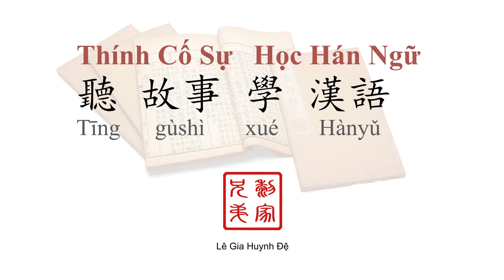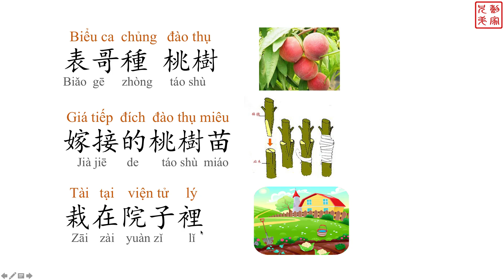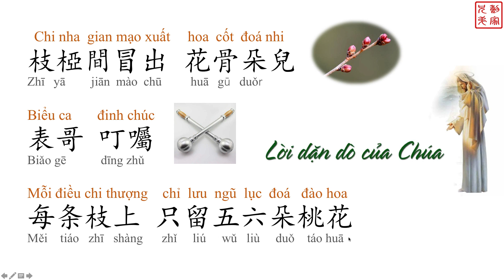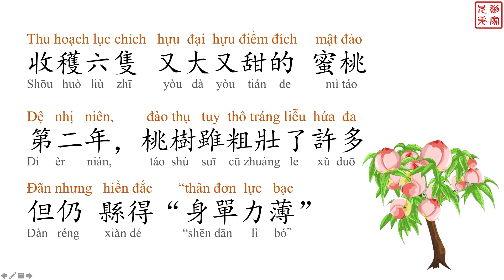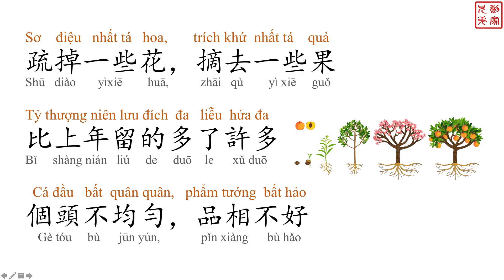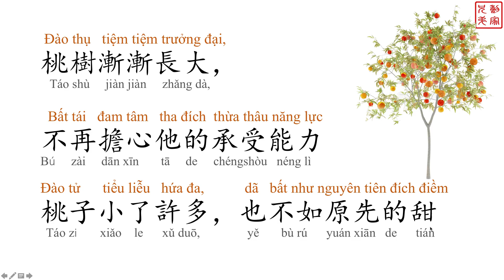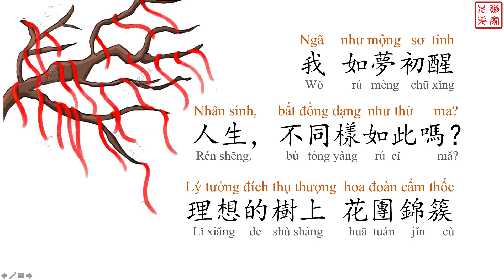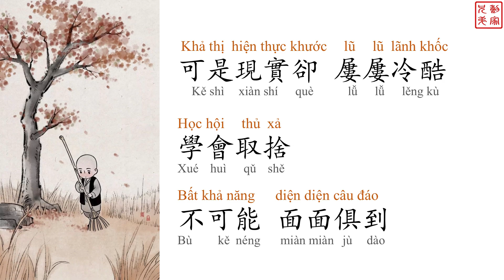[Thính Cố Sự-Học Hán Ngữ] 02 Không Phải Bông Hoa Nào Cũng Kết Quả 不是每朵花都要結果